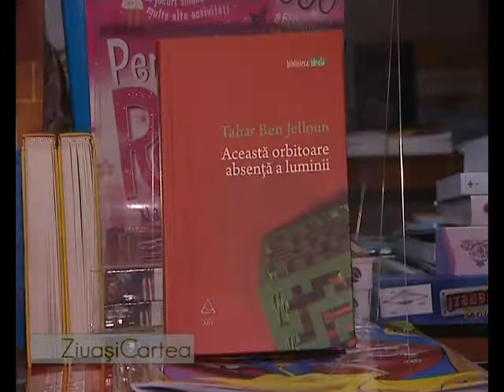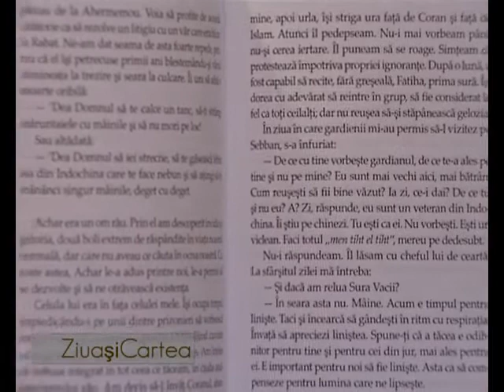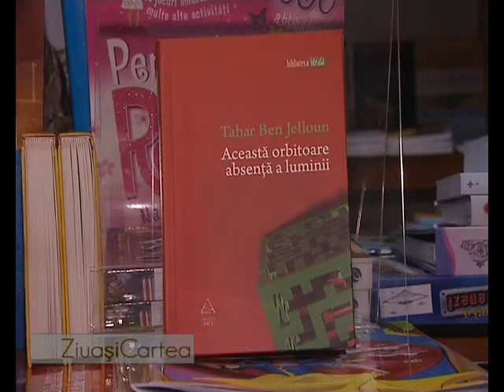Ziua și Cartea - 29 Martie (Tahar Ben Jelloun - "Această orbitoare absență a luminii")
Tahar Ben Jelloun - "Această orbitoare absență a luminii"